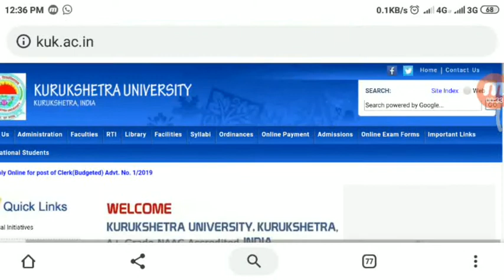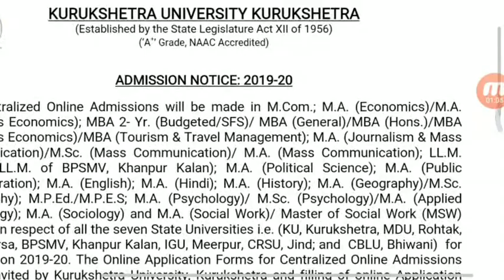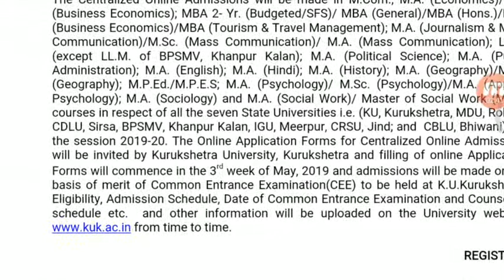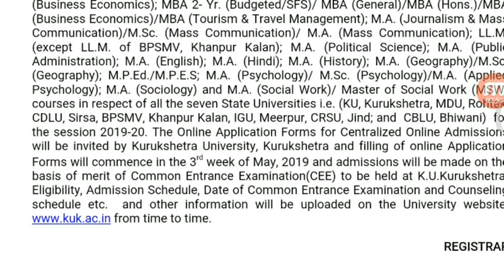KURUKSHETRA UNIVERSITY ADMISSION DATES 2019!! KURUKSHETRA UNIVERSITY ADMISSION 2019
Hii everyone
This video provided information related to
Kurukshetra university admission date 2019